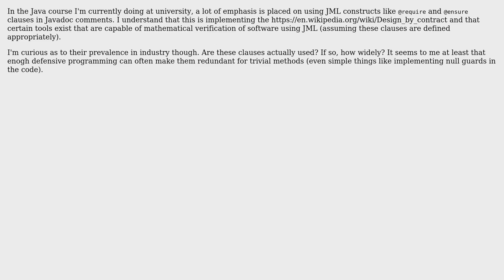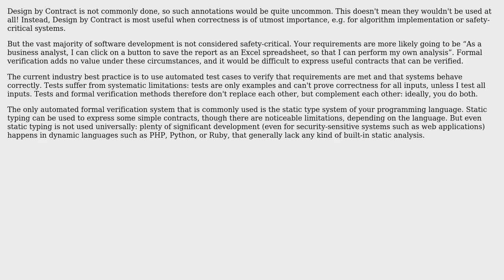Software Engineering: Industry Prevalence of JML Specification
With thanks & praise to God, and with thanks to the many people who have made this project possible! You are responsible for your own actions.